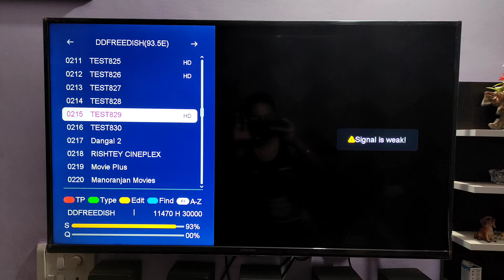DD Free Dish Removed 60 Channels from its Set Top Box 😰| DD Free Dish Latest News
Namaskar Dosto,

Aaj hum 60 Channels ke baare mein baat karenge jo achank se bandh ho gaye hai. iski puri jankari ke liye video ko pura jarur dekhe.

Dhanyawad.